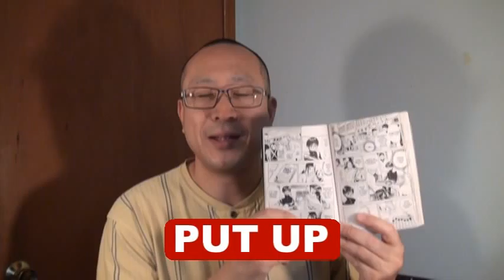ヒカルの碁で20秒英会話 英語無料動画No.695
ヒカルの碁英語版2巻（コミックス）の中から、使える英語を厳選しました。（1巻の104）
178ページ
DIFFERENT CLUBS FROM THE SCHOOL PUT UP BOOTHS.

日本語版のヒカルの碁では、『されそれの部活が出しものやってんだよ』です。

PUT UPは、建てる、～を上げる、掲示するという意味です。

進藤ヒカルは、葉瀬中学の校門の前で、藤崎あかりを待っています。
藤原佐為「これはお祭りですか？寺子屋のお祭り？」
ヒカル「まあ、そんなもんだな。それぞれの部活が出しものやってんだよ」
佐為「ほーっ、ほーっ」

バイリンガール英会話【#249】ドンマイは英語で？Don't mind, Never mindじゃないよ！